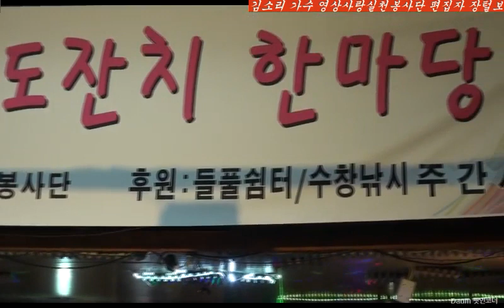김소리 가수 시흥사랑실천봉사단공연 편집자 장털보*회장.유석진.010-7655-8272